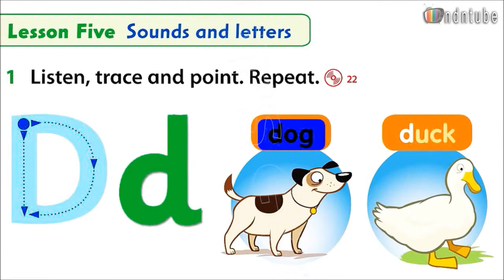FF_STARTER_U_1_Dd_dog_duck